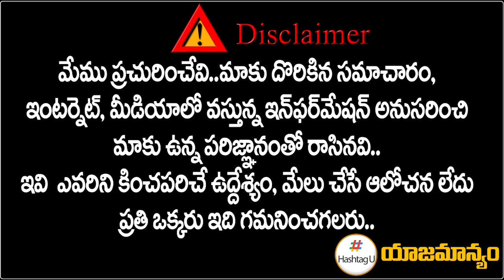Addanki dayakar on Munugode Bypoll || Rahul Gandhi Bharat Jodo yatra || Revanth Reddy || HashtagU